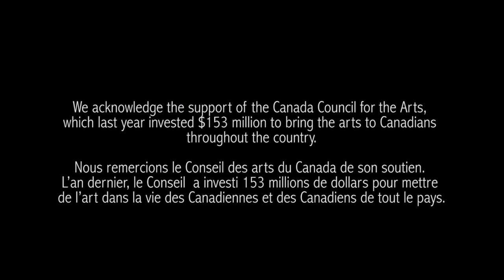Song of Seven: Biochoir (Erin Gee, 2016)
In this work, the seven young performers were asked to contemplate an emotional time in their lives, and recount this memory as an improvised vocal solo.  The stories you hear in the song are real tales of childhood emotion specific to the singers in this song.

During these solos, the other choir members are instructed to enter into a meditative state, deeply listening to the tale and empathizing with the soloist, using imagination to recreate the scene.  You may also hear synthesized sounds enter the musical fabric, lightly peppered by percussive marks.  These synths are controlled by each choir member's physiological markers of emotion.  Composer Erin Gee created small synthesizers for the choir to control with their heartbeats and sweat release.  As sweat is a robust measure of emotional engagement, the sounds are direct sonifications of GSR (galvanic skin response) data,  picked up by sensors on the fingers; meanwhile the heartbeats of each chorister provide a light percussion.

The score of this work consists of many visual and improvisational elements that combine traditional scoring with vocal games and rhythms determined not necessarily by the conductor or score but by beatings of the heart and bursts of sweat.  These heartbeats and sweat are made visual to the choir members as discreet flashing lights on the synthesizer boxes in front of them, in order to incorporate the rhythms of the body into the final work.

The result is a contemporary work for children's choir that employs both scientific instruments and personal narrative to explore form, melody and storytelling.

Piano accompanist: Daniel Àñez

This song was workshopped over a one-week residency at the LIVELab (McMaster University) with selected members of the Hamilton Children's Choir.  The project was facilitated by Hamilton Artists Inc. with support from the Canada Council for the Arts.

Born in 1983 on Treaty 4 territory in Saskatchewan, Canadian performance artist Erin Gee currently resides in Tio’tia:ke/Montreal. Her artistic practice spans various disciplines, including new media, music composition, art-science, and performing arts. Through her work, Gee delves into the subconscious influence of sound, drawing inspiration from emotional physiology, hypnotism, feminist theory, ASMR, and the placebo effect.

Recognized as a DIY authority in emotional biofeedback technology, Gee’s biofeedback music defies scientific confines, exploring the softer dimensions of sound, gesture, breath, voice, eye contact, and simulated haptics. Her performance techniques, which she describes as “wetware,” challenge the authoritarian aura of quantification, transforming biofeedback into a feminist space of posthumanist connection and expression.